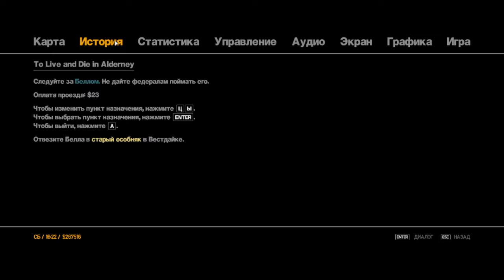Погоня за грузовиком ! Grand Theft Auto IV#28